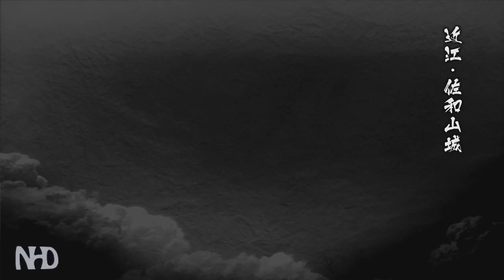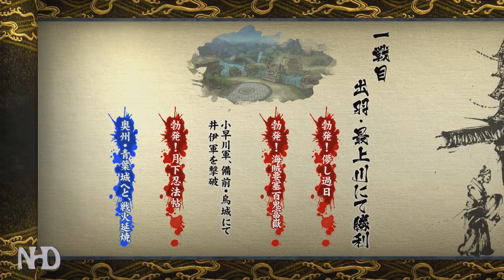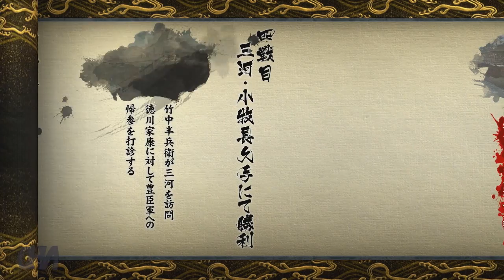Let's Play Sengoku Basara 4 Sumeragi (Hanbei Takenaka - pt5) Stage: Oumi: Sawayama Castle